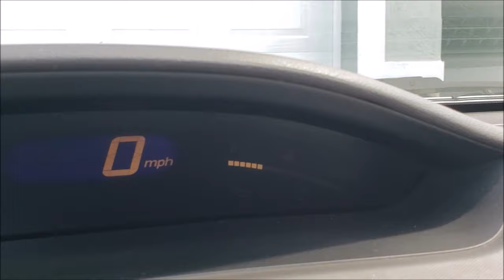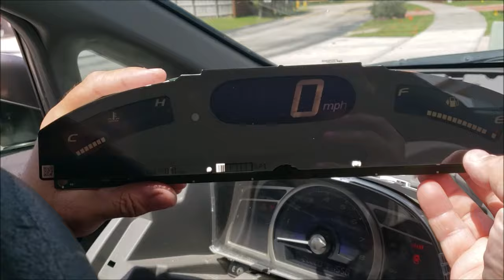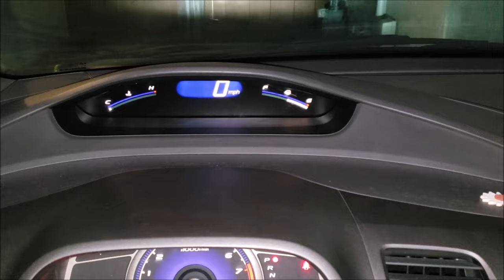Reparar falla en marcador de combustible, Honda Civic 2008, 8va Gen. Inverted Fuel Gage. Fixed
Veremos con el microscopio digital soldaduras fracturadas que provocan  el mal funcionamiento del indicador de nivel del combustible en este auto Honda Civic 8va Generación. Vamos a repararlas. También veremos como remover todos los paneles del tablero para acceder a los instrumentos.

NUESTROS VIDEOS MAS RECIENTES:✅

✅Luces de freno no se apagan. Tope del Switch del pedal del freno. Honda Civic. Brake pedal stop pad.
✅ Cambiar Junta (empaque) de Tapa de Válvulas Honda Civic. Fuga de Aceite. Replace Valve Cover Gasket.
 ✅ Probar y Cambiar motor de arranque en Honda Civic. No arranca. Útil en modelos 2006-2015. Starter Motor.
✅ Cambiar Válvula de Purga de Emisiones Canister EVAP Auto no arranca al echar gasolina P0441 KIA SOUL

Espero que les guste el video y sea de utilidad.
Muchas Gracias.